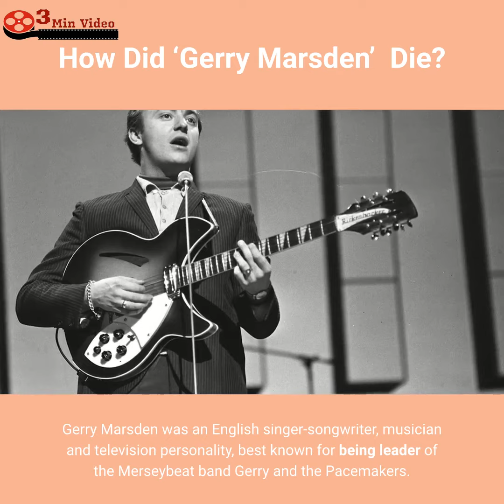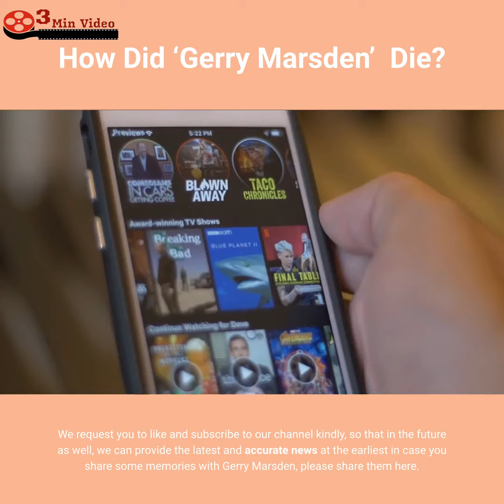How did Gerry MarsdenDie? 2021 Update, Cause of Death, Reason?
In this video, we are sharing the sad news of John Reilly’s death.

Gerry Marsdendeath,
Gerry Marsdenage,
Gerry Marsdennet worth,
Gerry Marsdenrip,
Gerry Marsdentribute,
How did Gerry Marsdendie,
Gerry Marsdencause of death,
Gerry Marsden2021,
Gerry Marsdennews,
Gerry Marsdenfamily,
Gerry Marsdenfans and family reacts,
Celebrity Death,
Popular Celebrity Death,